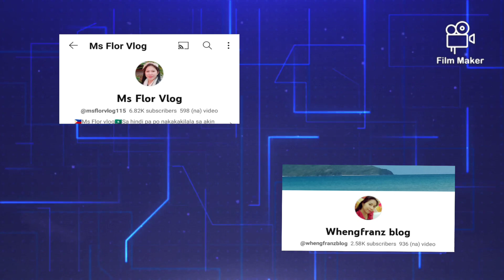AKAI 4 vs 4 in Domination